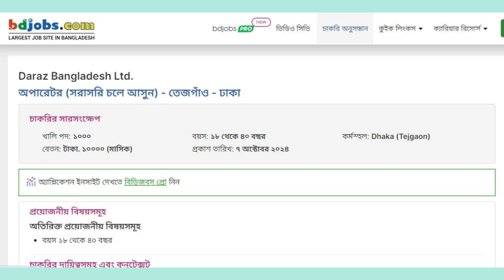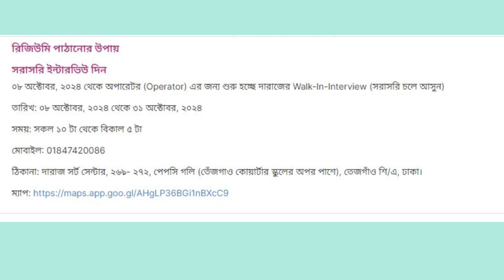অভিজ্ঞতা ছাড়া ১০০০ জনকে নিয়োগ দেবে অনলাইন শপিং মার্কেট প্লেস দারাজ বাংলাদেশ লিমিটেড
"Welcome to Official Youtube Channel of BD GOVT. JOBS. BD GOVT. JOBS is 24/7 News .BD GOVT. JOBS is offers diverse mix of programs such as jobs circular.exam notice, exam question solution.  Official Website is